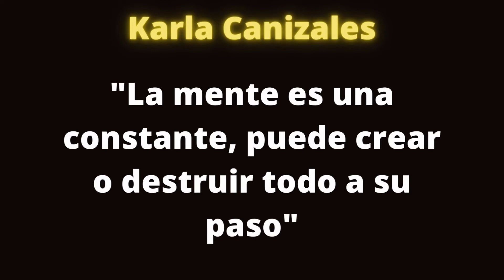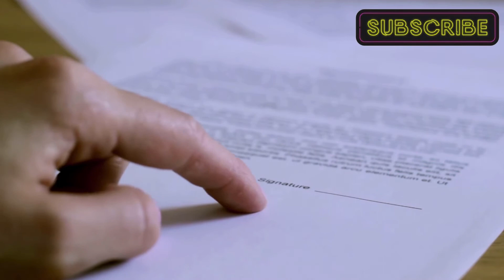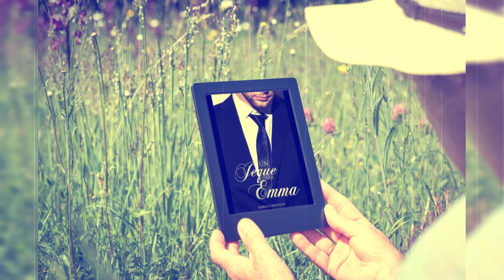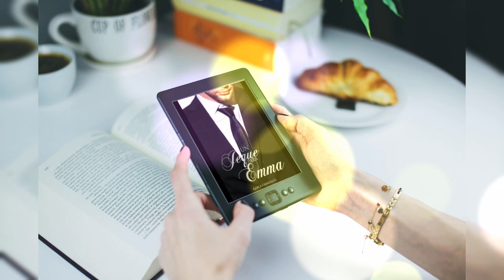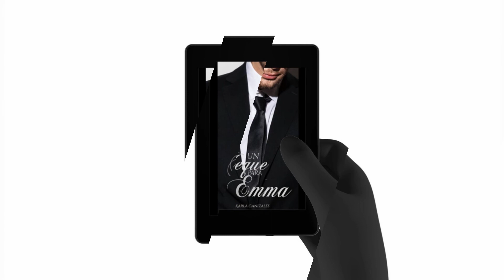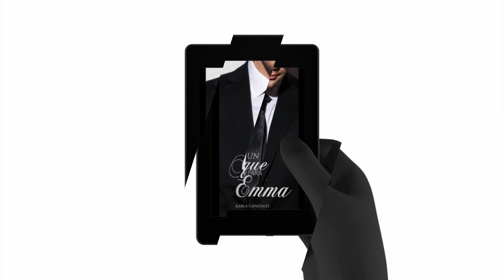📙UN JEQUE PARA EMMA👳‍♂️Karla Canizales✍️#1 CAPITULO/AUDIOLIBRO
🤲HOLA HOY TE TRAEMOS CAPITULO UNO DEL LIBRO UN JEQUE PARA EMMA
RECUERDA QUE EN NUESTRO CANAL INCENTIVAMOS LA LECTURA Y POR ESO TE TRAEMOS RESUMEN DE LIBROS
SI TE INTERESA ALGUN LIBRO DIRIGETE AL SITIO OFICIAL O REDES SOCIALES DEL ESCRITOR Y SOLICITALO O EN PAGINA DE LA EDITORIAL YA QUE ELLOS SON LOS CREADORES DE ESTE FABULOSO LIBRO Y DEBEMOS RESPETAR LOS DERECHOS DE AUTOR
PUBLICIDAD DIGITAL👇
 Realizamos todo tipo de trabajo en publicidad digital CONTAMOS CON MILES DE PLANTILLAS DE: VÍDEO-IMÁGENES SIN COPYRIGHT TE ANIMAMOS TUS IMÁGENES CON MÚSICA DE FONDO-FILTROS-TRANSICIONES
📞Contáctenos enlace de whatsapp 👇
TE RECOMENDAMOS NUESTRAS LISTAS DE REPRODUCCION ✅👇
 libros resumen/ reseña 👇
MUCHAS GRACIAS👍👏🏻